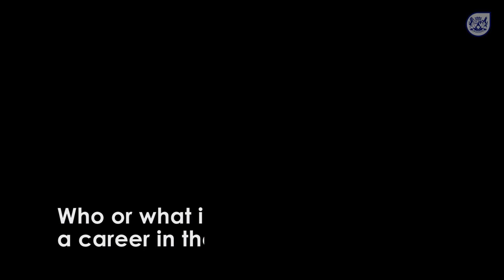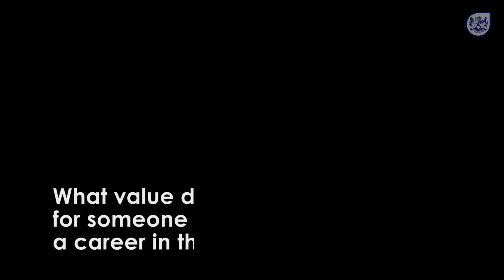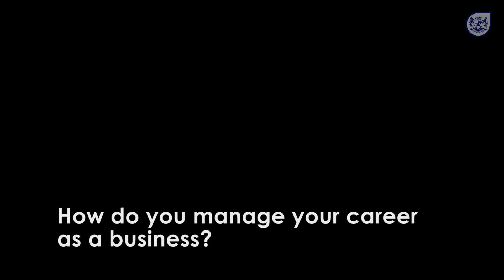An interview with Sylvaine Strike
Sylvaine Strike is an award winning South African actress, writer and theatre director based in Cape Town, South Africa.
In this video she speaks about:
• Her inspiration to pursue a career in the Arts.
• Her career path in the Arts.
• The importance of Arts in Education and society.
• The value of the Arts for those who would not want to pursue a career in  the arts.
• The benefits of the being exposed to the arts.
• How she manages her career as a business.
• Advice to someone who wants to follow a career in the Arts.